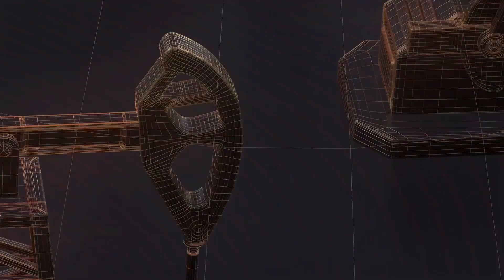शहिद बिपिन रावत के खिलाफ शर्मनाक कॉमेंट करनेवाला शिवा आहिर गिरफ्तार II TODAY24 NEWS CHANNEL 24x7 II